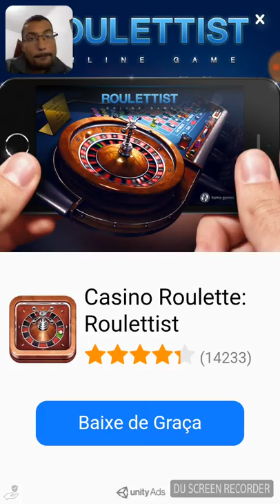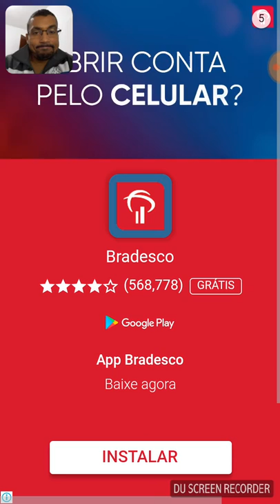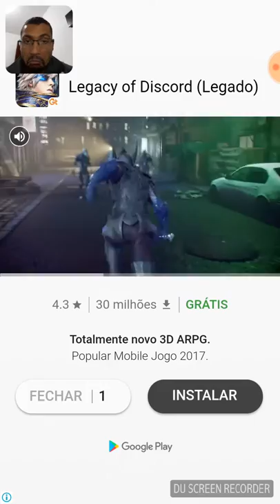Donkey kong Country Run Mobile?